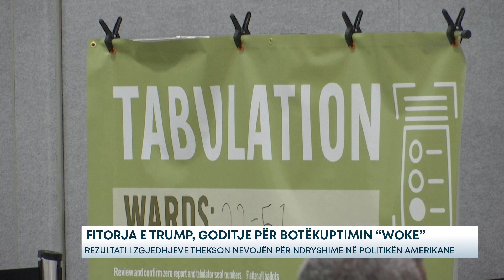Fitorja e Trump, goditje për botëkuptimin “woke”/ Rezultati i zgjedhjeve thekson nevojën...